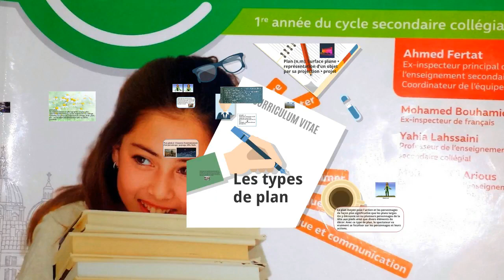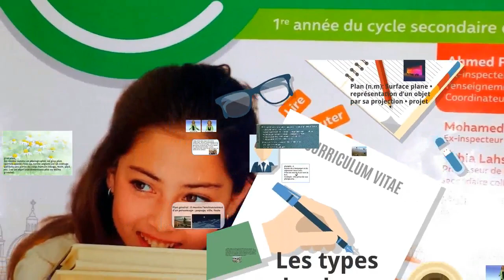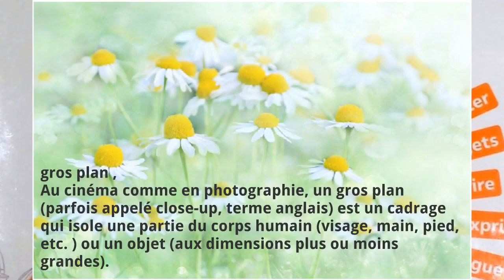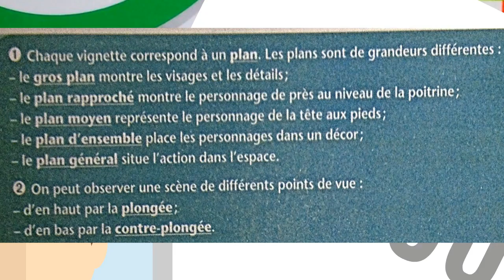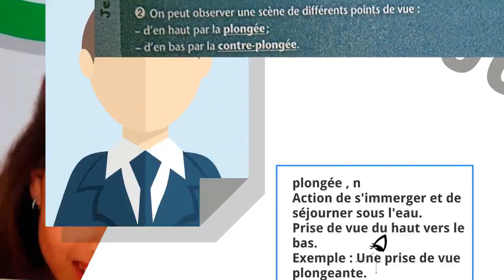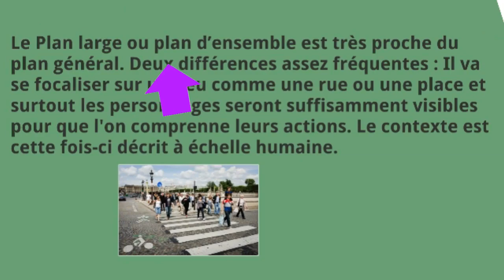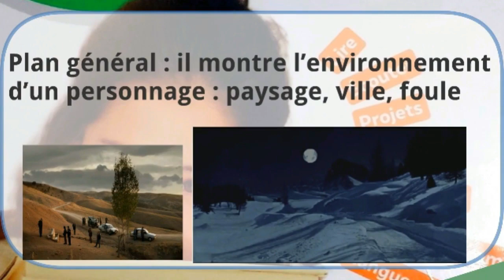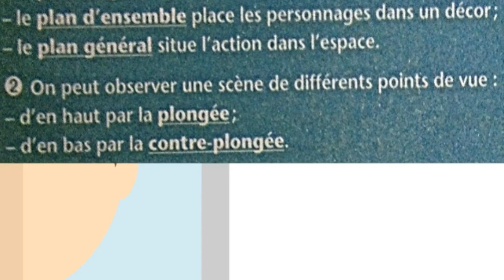Français 1ère an. collège, Le vocabulaire de l'image: Les types de plan.p61